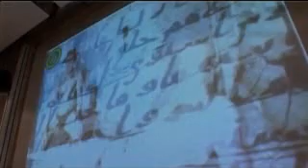Svezia - Aggredito l'uomo che disegnò Maometto con il corpo di un cane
- Svezia - Lars Vilks aggredito durante una conferenza sulla libertà di espressione a Upssala, l'uomo che disegnò Maometto con il corpo di un cane (12.05.10)